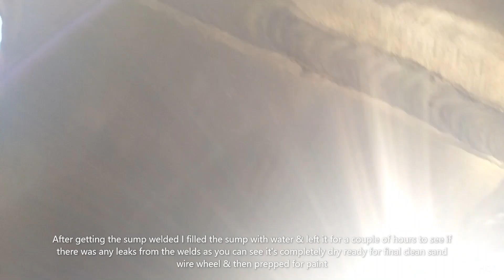AU sohc I6 or BA/BF Barra I6 engine sump modification to fit AU/Barra 4.0l engine in a EF EL Falcon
Just thought I'd upload this separately from the EL Barra swap videos, this is not a how to as such more of a rough guide to what's involved.
EL Barra videos coming soon.